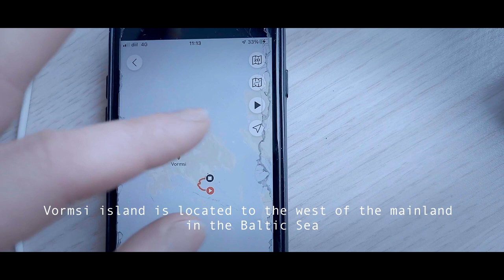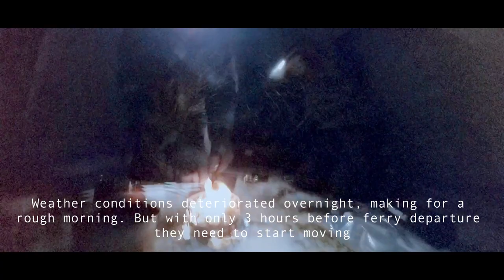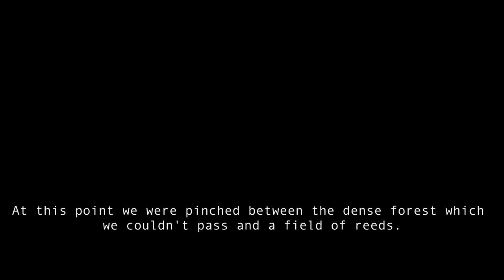Vormsi Island Ice Hike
Two friends hiking and camping in the winter on an island in Estonia. Watch as we cross the frozen Baltic sea.